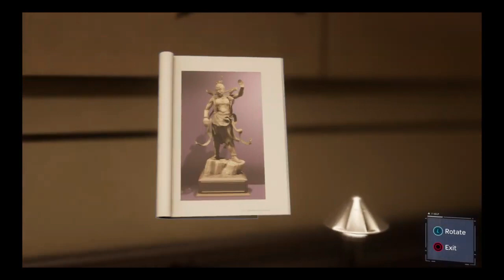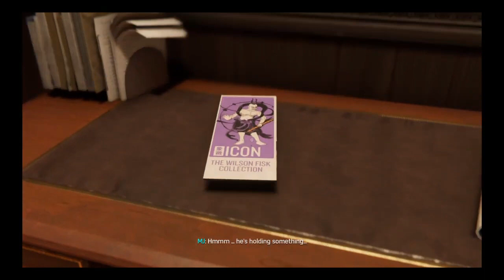MARY JANE IN MUSEUM ( LOOKING FOR CLUES) ASSISTING PETER (SPIDERMAN)